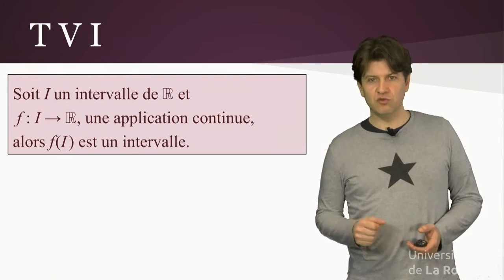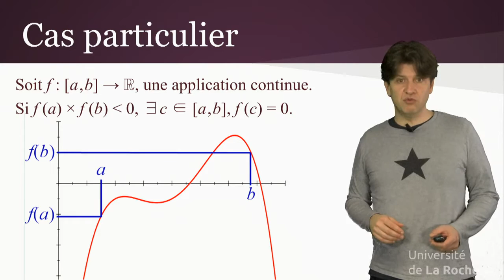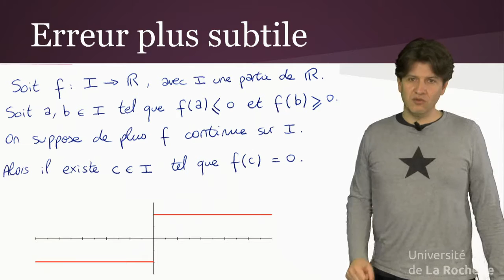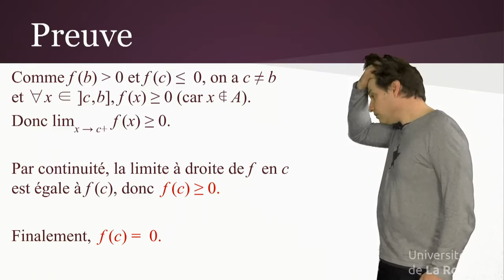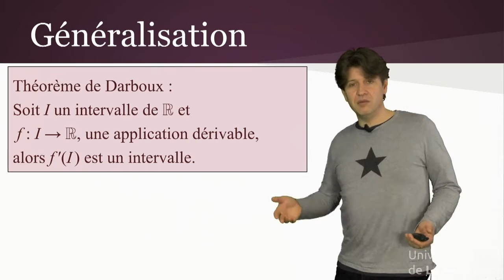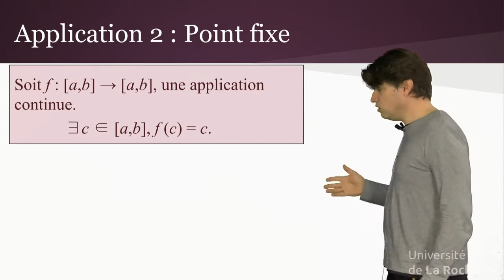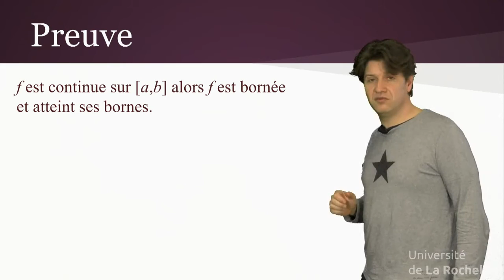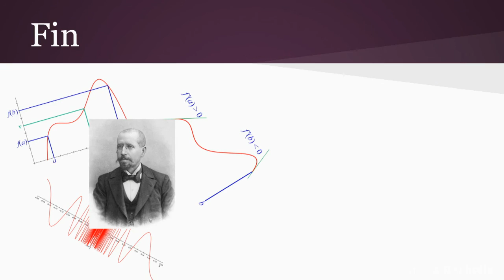Théorème des valeurs intermédiaires et applications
Ce théorème classique est plus subtil qu'il n'y parait. Après l'avoir énoncé et démontré, on va voir des applications de type capes.